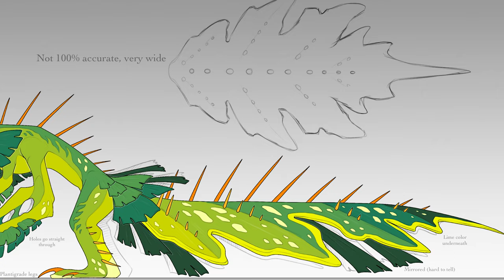🍄 [ รีวิว Creatures ] : Yama'tu มะเขือเทศเม่น !? │ ROBLOX Creature of Sonaria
[ 🛒 ] : สำหรับใครที่อยากได้ Creatures หรือ เห็ด

[ 💬 ] : กลุ่ม Facebook พูดคุย - แลกเปลี่ยน Creature of Sonaria

[ 💬 ] : Discord สำหรับพูดคุย Creature และ Dragon